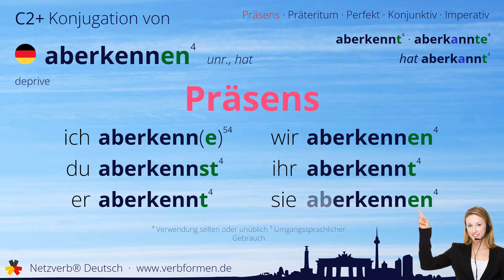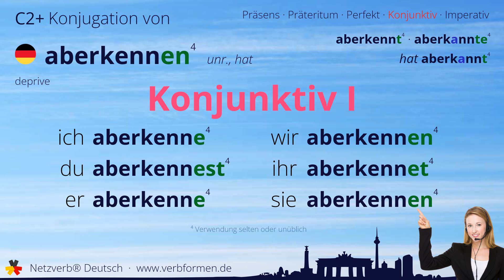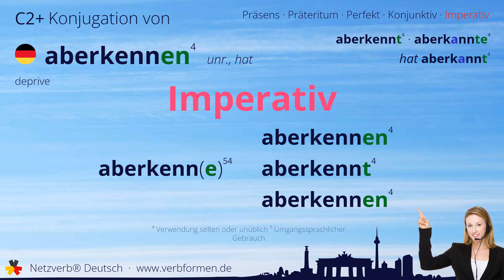Konjugation Verb „aberkennen“ (unr., hat) - alle Zeitformen, Lernvideo, Tutorial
Die Konjugation des deutschen Verb „aberkennen“ (unr., hat) in allen Zeitformen lernen und nachschlagen. Präsens, Präteritum, Konjunktiv, Imperativ und Perfekt des Verbs aberkennen mit Grammatik, Bedueutung und Übersetzung. Tutorial bzw. Lernvideo zum Lernen des Verbs geben. Das Verb gehört zum Wortschatz des Zertifikats Deutsch im Spachnivau C2+.

Bedeutung: jemandem eine Fähigkeit zu etwas, (durch gerichtliches Urteil) ein Recht auf etwas, eine Auszeichnung, einen Titel o. Ä. absprechen; abjudizieren; absprechen; abstreiten; einstellen; entziehen

Übersetzung: deprive

00:00 Einleitung
00:19 Stammformen
00:30 Präsens
00:46 Präteritum
01:03 Perfekt
01:21 Konjunktiv I
01:37 Konjunktiv II
01:54 Imperativ